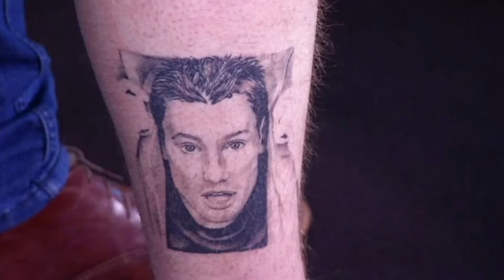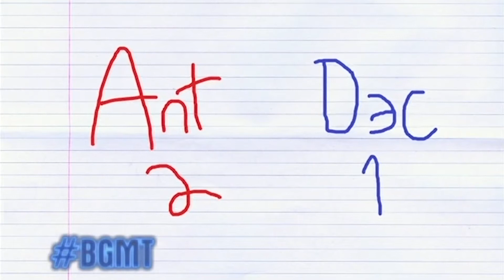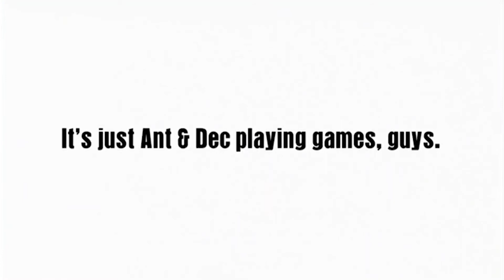ANT VS DEC! Britain's Got Talent Play GAMES Hosted By Stephen Mulhern!